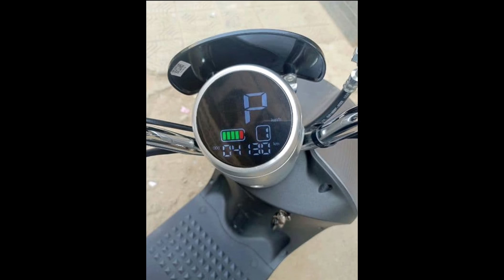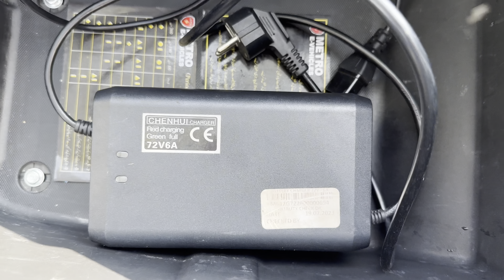Yadea Metro M6 ll Electric Scooter ll Expert Review:- Top Speed & Drive In Range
Future Hub Links:-

Future Hub
metro m6 price in pakistan
yada g5
metro m6 battery test
trending videos
viral videos
viral video
yt studio
metro m6 bike
metro m6 line
metro t9 scooter price in pakistan
metro m6 e-bike
review metro m6
m6 metro e bike
metro m6 price
metro m6 vs t9
yadea metro
metro m6 review
metro m6 scooty
metro m6 test drive
metro m6 top speed
metro m6 service
metro m6
metro t9
metro e8s pro
metro e8s
metro t9 review
yadea m6,metro
metro m6 e-bike 2023
metro yada
metrot9
m6
m6 metro
metro north m6
metro electric bike
m6 metro
price of e bike metro m6